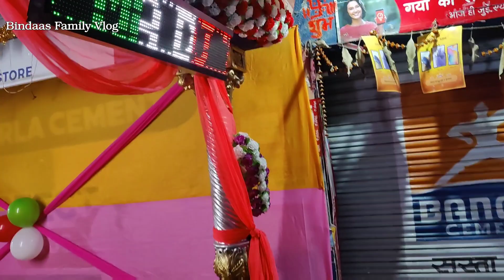Ready For Sadi Party | Wedding Reception Party Video | Wedding Reception Video Indian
searchable topic:-

wedding video
, indian wedding,
 wedding videos
, emotional wedding video
, wedding videography,
 south indian wedding,
 indian wedding dance,
 Village Wedding,
 up wedding video
, गांव की शादी के गीत
, Village Wedding Rasam,
 wedding haldi rasam village,
 wedding dance village,
bihari village food,
 rajasthan village life
, Village Wedding Rasam in Bihar
, village wedding video,
 village wedding bangladesh,
 traditional village wedding

our Vlog Topic:-
marriedlife

 Vijay Riya vlog, cute couple vlogs,

story
love marriage couple vlog
malayalam
priya
couple dance
couple goa
couple dance song
couple song

indian vlog
indian vlogger
cute couple
cute couples cuddling and
sleeping kissing
moments status
cute couple romantic status
food challenge
food recipes
food
football
food shorts
foodie we
football skills
food vlogs
foodie jd
food eating
vijay riya blog aaj

Love
lovestory
couplegoal
reallovestory
lovemarriagestory
lovemarriagecouplevlog
lovemarriagecouple
lovemarriage
ourlovestory
lovegoal
nandiniashishvlog
lovestoryvideo
hindi
Love story vlog
couple life
couple life
life
Vlog video
Love story
Real Love story
Love
New vlog video
Vlog video
Daily vlogger
Daily vlogs India
Daily vlogs
Hindi vlogs
Jharkhand vlog
Jamshedpur vlog
village vlog
Village food
Village life style
Indian village
Village cooking
love marriage
marriage
kaise manaye
village vlog
village vlog
food blogger
couple dance
couple goals
couple status
couple dance song
couple song
couple romantic status
vlog
vlog video
vlog channel
vlogs telugu
vlogs of rishabh
vlog music
vlog malayalam
blogger
sourav joshi
sourav joshi